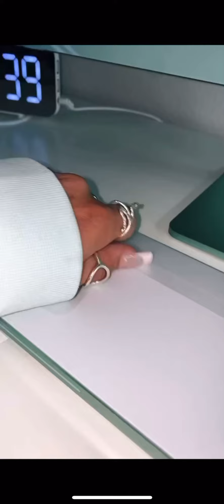Apple Imac 2022 Green Edition Unboxing